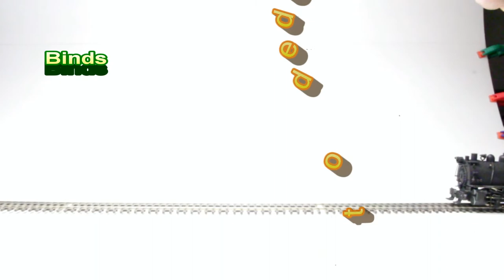Dockside: Testing for binds. "The Movie"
Trying to find that one tiny remaining bind for smooth operation.  Day 2. Good quartering, polished bearings, and side rods with no slop are the basics for a smooth rolling steam engine (no matter the age).  A little builder's profanity is used in this video!